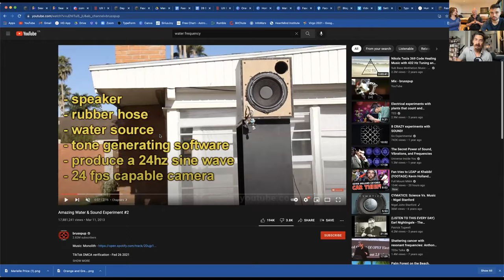How Fascia Connects to the Subconscious | Human Garage + Ra_of_Earth